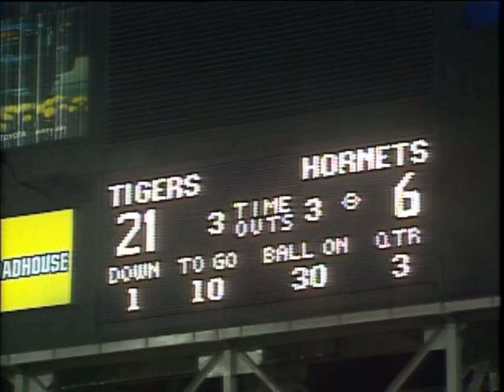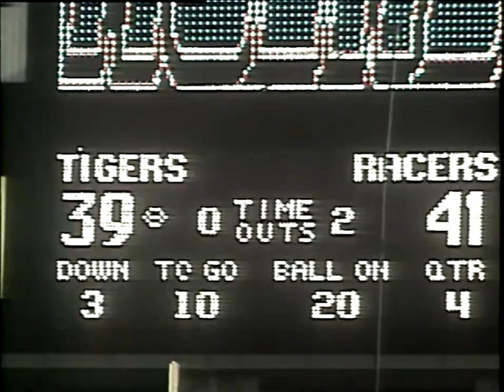Tennessee State University Football 1999 Season Highlights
11-0!
#1 Division 1-AA Football in the Nation!